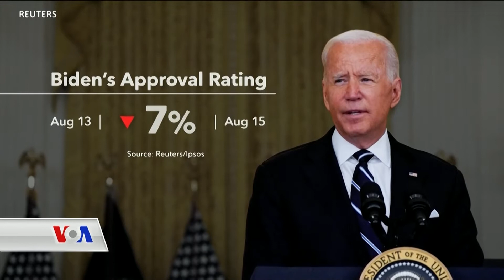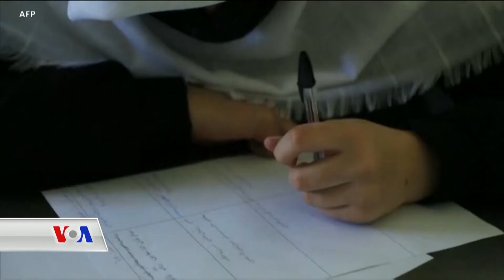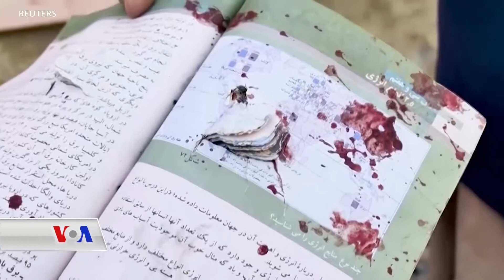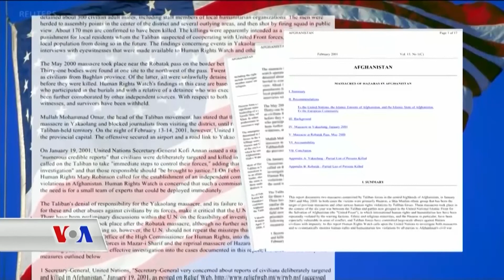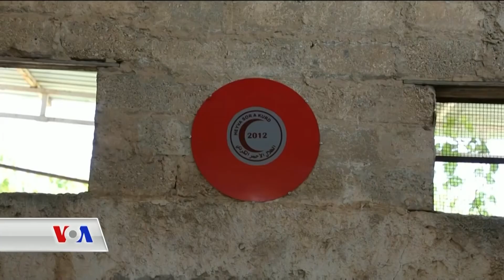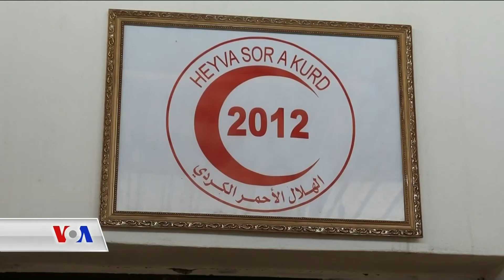دەنگی ئەمەریکا VOA | بەرنامەی کورد کۆنێکشن 2ی مانگی هەشتی 2021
ئەم بەرنامەیە تیشک دەخاتە سەر چەندین بابەتی سیاسی، کۆمەڵایەتی و هەرێمی و جیهانی لەوانە، چیرۆکی ئەو کۆچبەرە ئەفغانیانەی لە ڕێگەی ئێرانەوە خۆیان گەیاندۆتە تورکیا ، ڕزگاربوانی کۆمەڵکوژی ساڵی 98 ی دەستی تاڵیبان بەسەرهاتی خۆیان دەگێڕنەوە، یادی ڕۆژی سەربەخۆیی ئەفغانستان و ڕاکردن لە دەست تاڵیبان، لەگەڵ چەندین بابەتی دیکە.